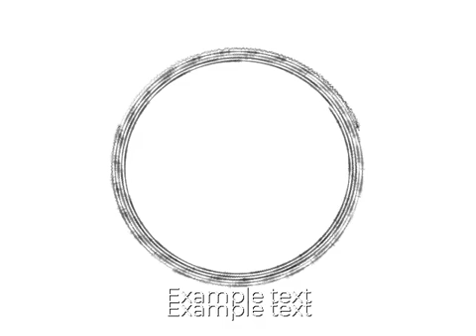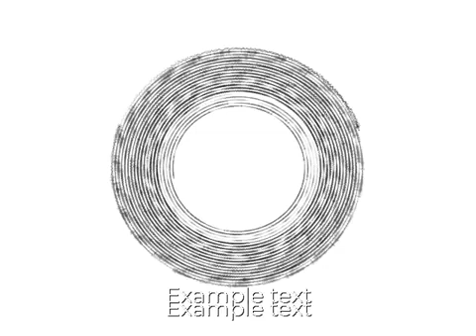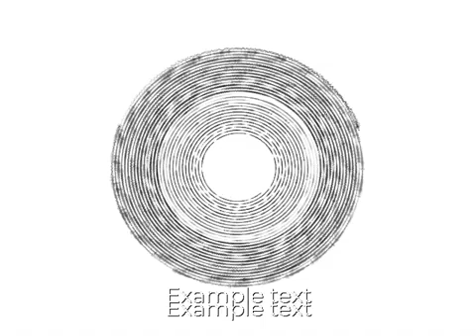Astronomia No Copyright Music 2021 Full Episode 432